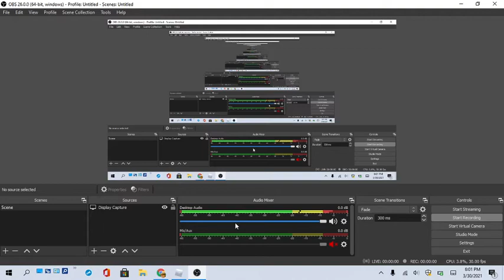Codename Guest Fields Simple By Guest666YT0123